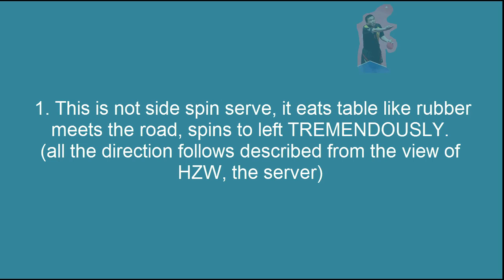[TT Serve] CCW Corkscrew Serve (Only He Zhiwen Can), Super Slow Motion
TT Service Study.
The toss is very important, it needs to be perfectly straight and no spin (note HZW's flat palm when ball released at 1:25), and it needs to be close to table, but then if when the ball fell, it is inside the table, then will be called by Umpire as fault.